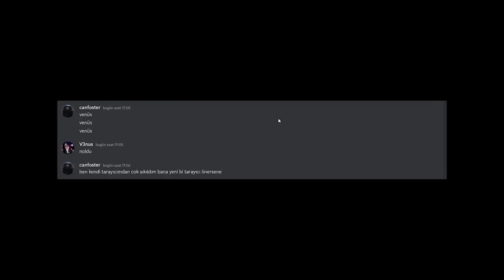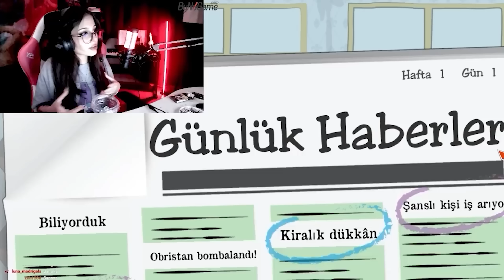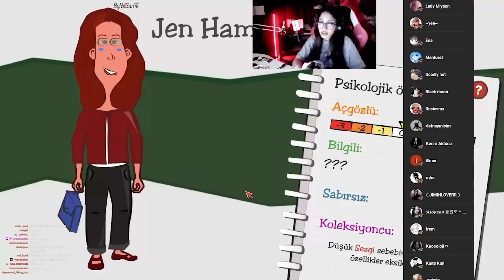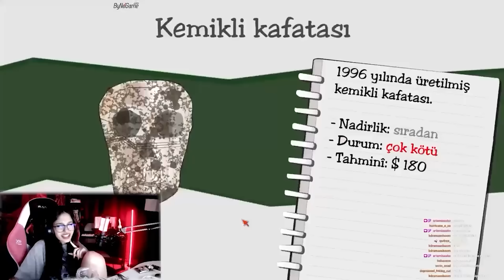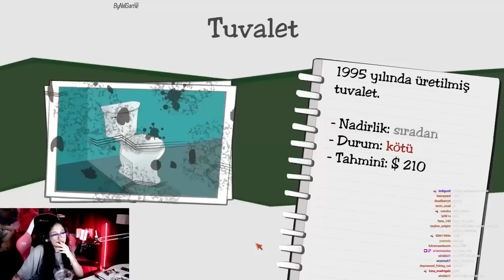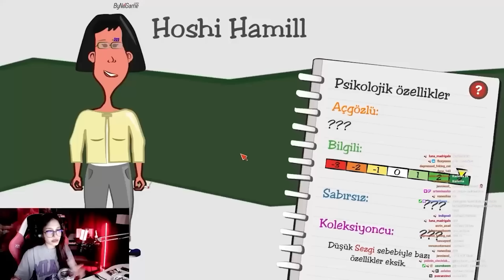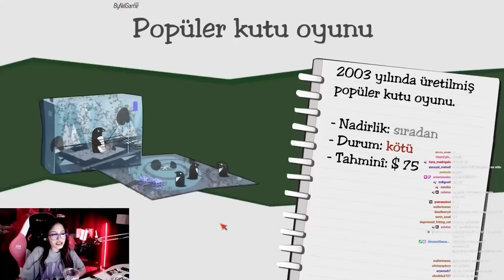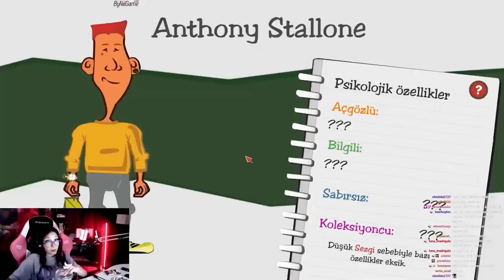dolandırıcıyım | Dealer's Life #1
Dealer's life